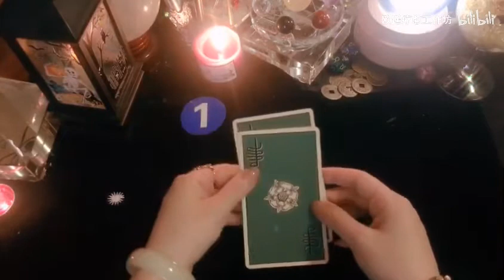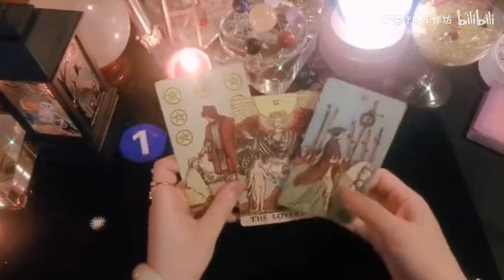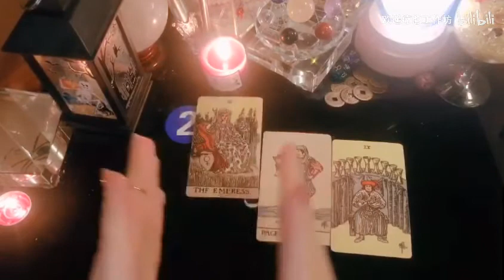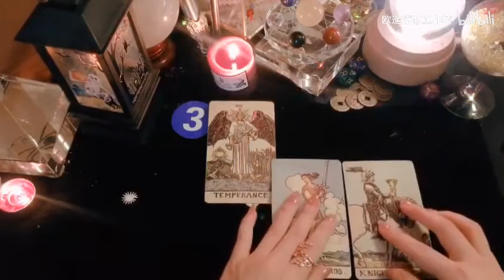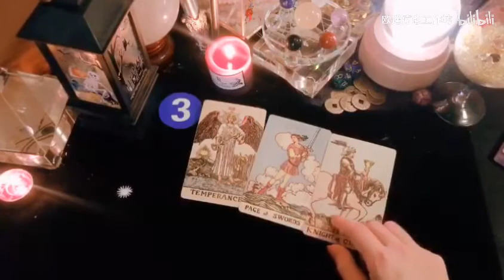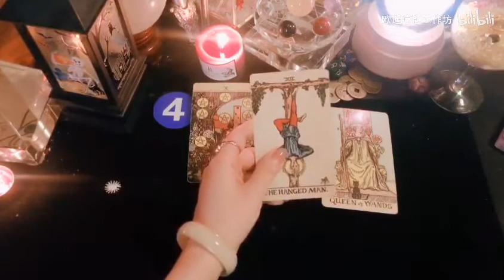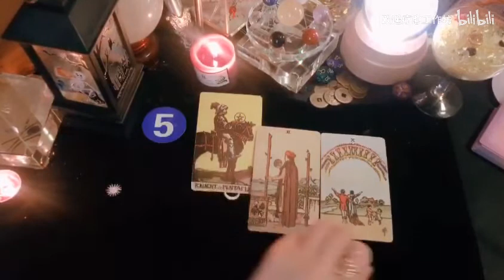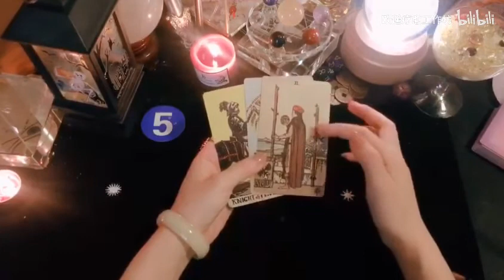【Light & Love疗愈】另一半家世显赫吗？配偶工作能力好吗？（娱乐向）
第一组：00:43
第二组：05:12
第三组：10:42
第四组：16:04
第五组：21:46
大众占卜链接集体能量?请有选择去听取符合自己的描叙，若想更精准匹配可选择一对一 预约老师Vx：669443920

正缘长相与缘分BV1uQ4y1T7qV
异性对你评价BV1MK41157jA
年底前能脱单吗BV1Yk4y1r74D
下一个恋人长相BV1kg4y1z7TG